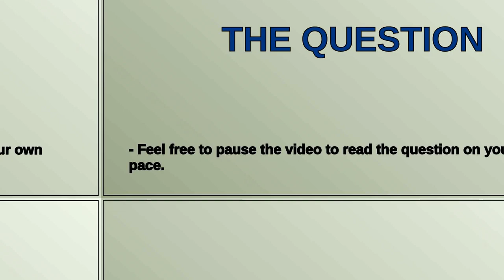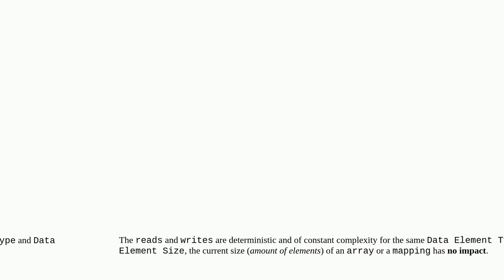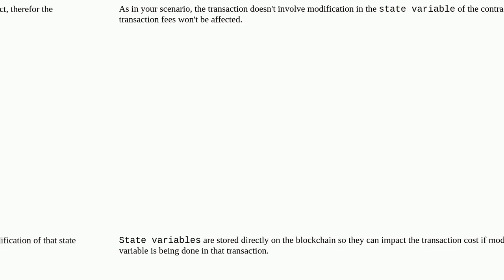Does the size of a state variable in a smart contract's storage impact the cost of a transaction?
A special thanks goes out to the community

  evm gas solidity